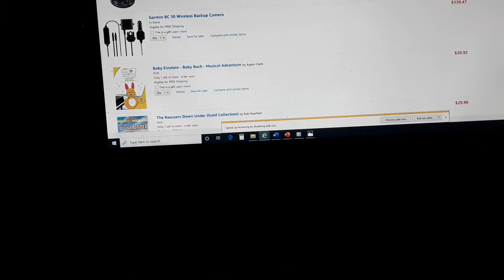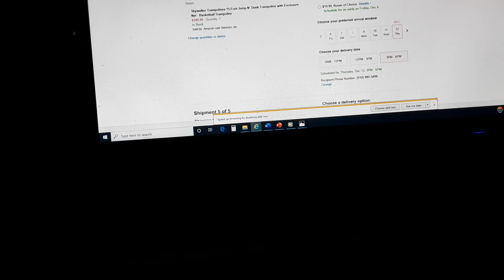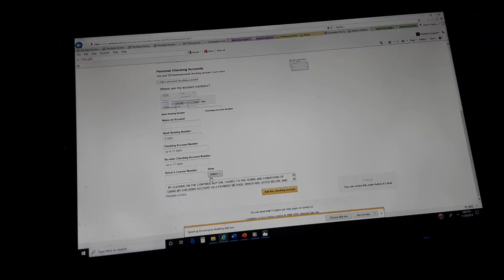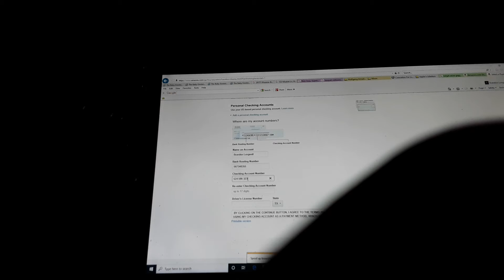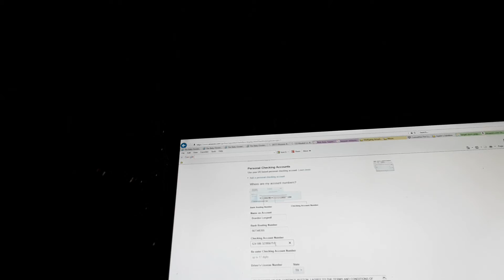Amazon.com Payment Method Pay On Delivery the Santa's Bringing Presents for Brandon Longwell